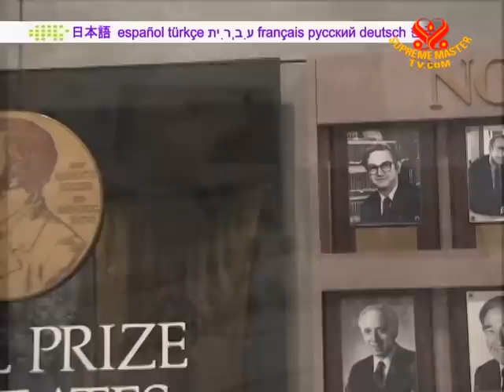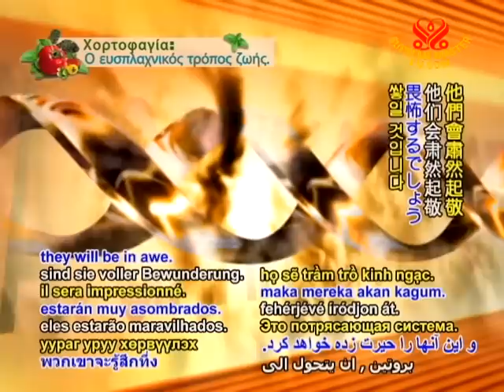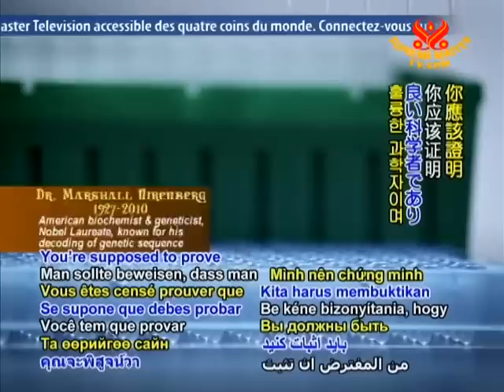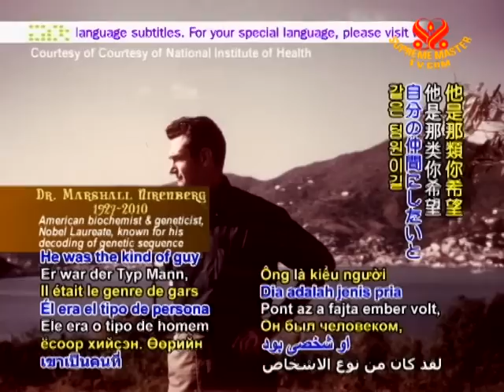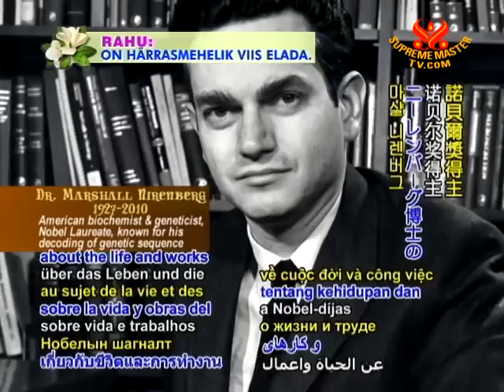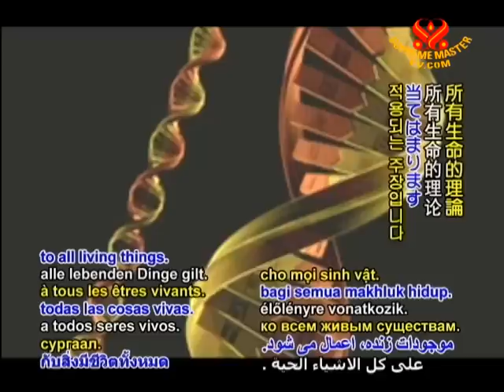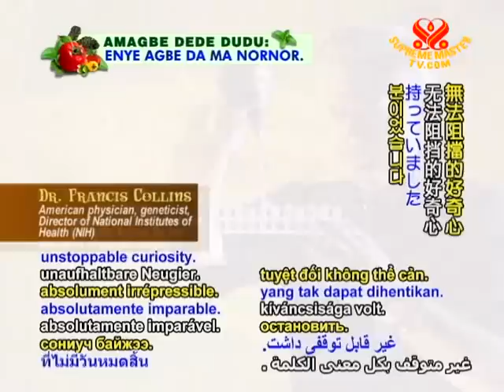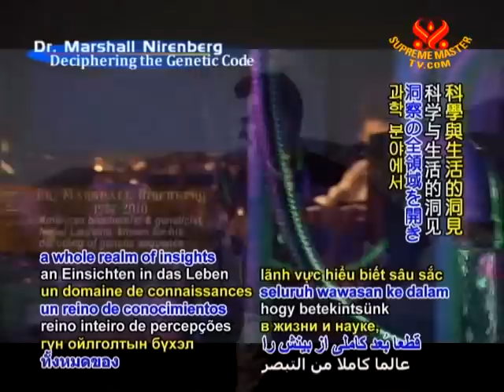Dr. Marshall Nirenberg: Deciphering the Genetic Code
• AJAR1399; Aired on 14 Jul 2010
We feature Dr. Marshall Warren Nirenberg. A renowned American geneticist and biochemist, Dr. Nirenberg is known for interpreting the genetic code and its relation to protein synthesis. We also interview the Director of the National Institutes of Health (NIH), Dr. Francis Collins, who is a physician and geneticist himself, on the significant accomplishments of his colleague, Dr. Nirenberg.